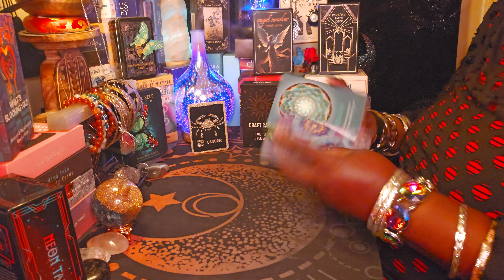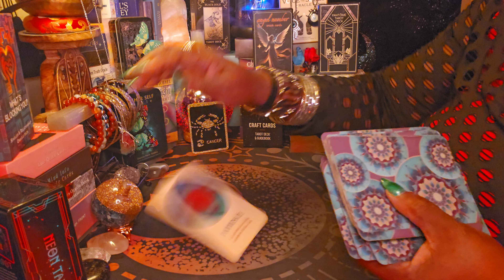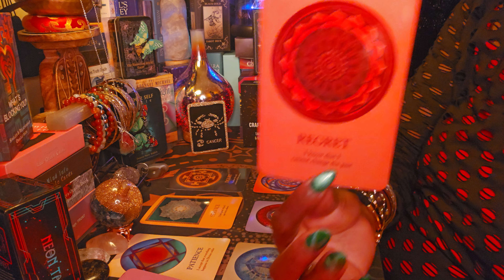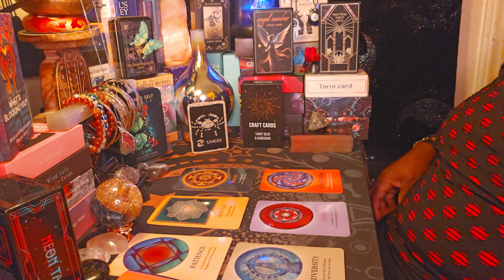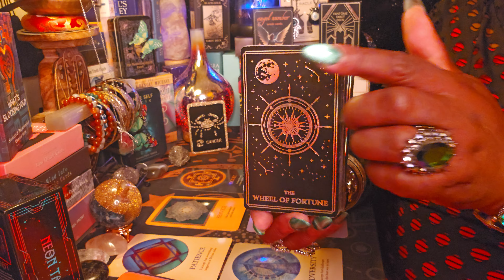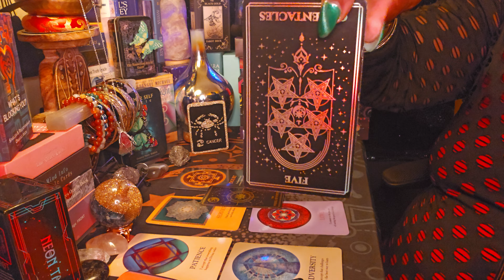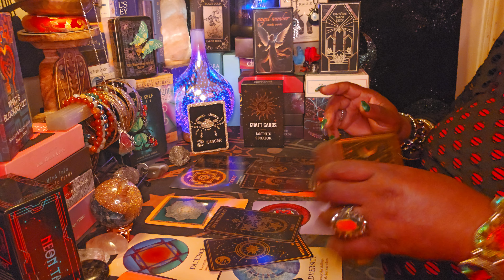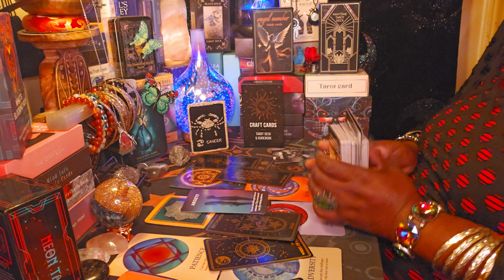Cancer ♋️ 🦀 ♋️ Don't worry "Karma " Don't miss anyone 😉 🤷‍♂️😉✨️✨️✨️✨️